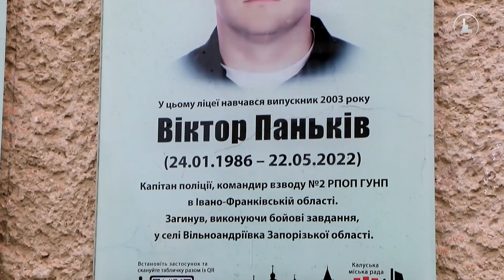Пам'яті Героя: У Калуші відкрили анотаційну дошку загиблому спецпризначенцю Віктору Паньківу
На початку повномасштабного вторгнення росії в Україну він без роздумів вирушив на передову. Спершу командира взводу №2 роти поліції особливого призначення відправили на Київщину. А звідти - на бойові завдання у Запорізьку область.